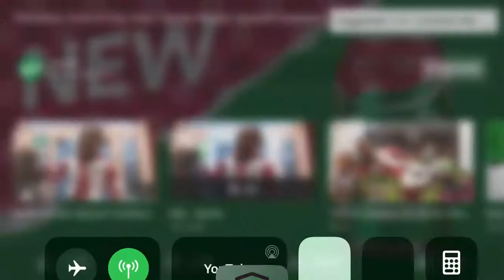Wanna sprit cranberry